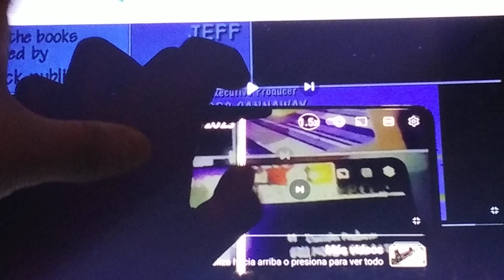27 de febrero de 2024